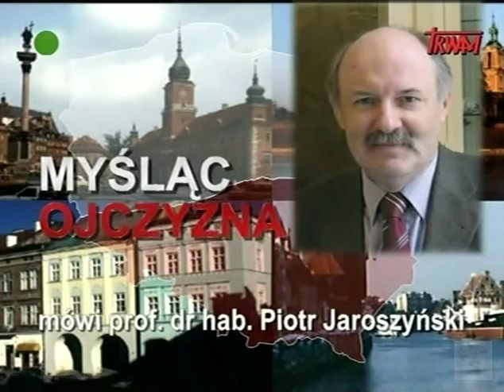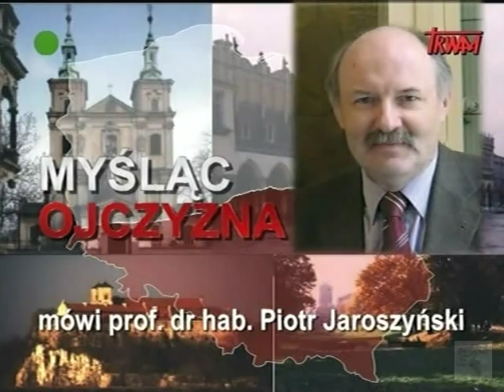Tożsamość Narodowa - prof. dr hab. Piotr Jaroszyński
felieton z cyklu Myśląc Ojczyzna
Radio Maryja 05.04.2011